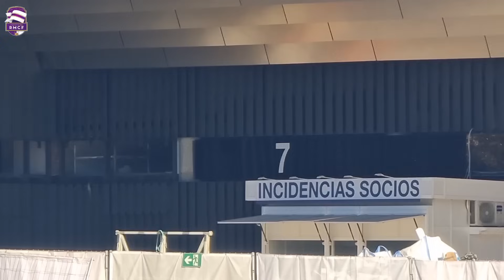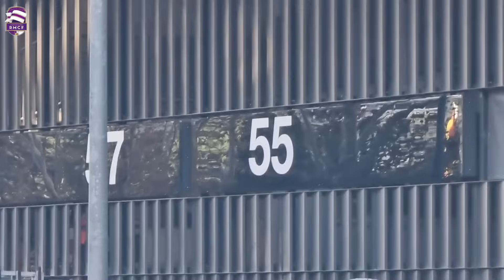💥 ¡SE ACERCA EL ENCENDIDO TOTAL! ⚠️OBRAS del SANTIAGO BERNABÉU [19 Diciembre]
CAPÍTULOS
Paseo de la Castellana 00:00
Fondo Norte - Rafael Salgado 06:36
Lateral Este - Padre Damián 11:50
Plaza de los Sagrados Corazones 15:21
Fondo Sur - Av. Concha Espina 20:32
Interior del Santiago Bernabéu 24:23